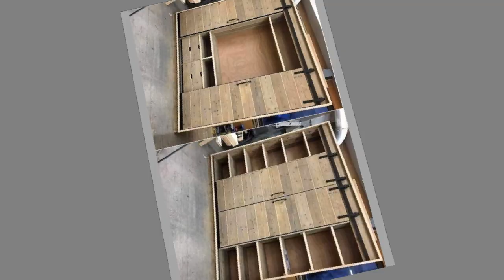Useful scrap wood furniture ideas and wooden decorative pieces ideas for home decor